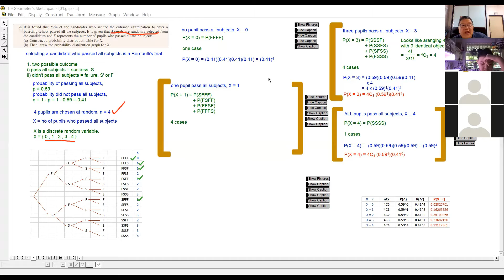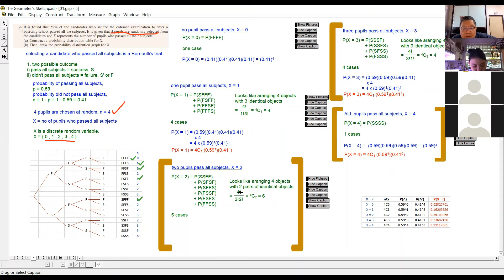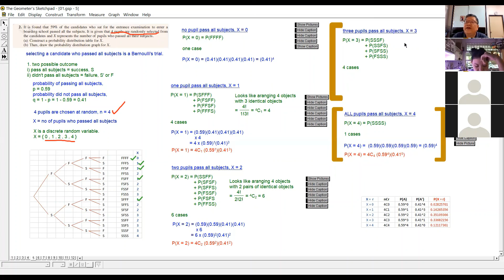Add math Form 5 Chapter 5 Binomial Distribution 1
binomial distribution
spm
add math